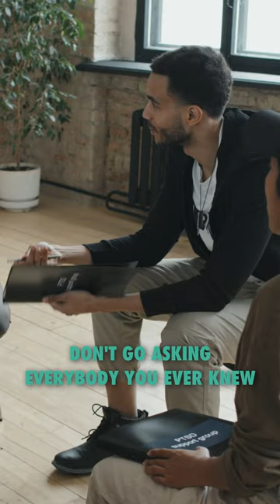Mediated Settlement Agreement - What it is & why its important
Heads up! 🚨 Don't underestimate the weight of the MSA (Mediated Settlement Agreement) phase in your divorce journey. Once you ink that deal at mediation, it's a done deal—no room for second-guessing or buyer's remorse.

Your MSA isn't a pair of jeans you can return if they don't fit. It's a binding agreement, barring exceptional circumstances. So, approach mediation with utmost gravity and clarity.

And when you reach that settlement and think you're done, think again. Finalization isn't a mere formality. It involves a mountain of paperwork—think 50 to 75 pages—plus deeds, LLC docs, powers of attorney, and more.

So, brace yourself for the paperwork marathon post-mediation. 💼📝